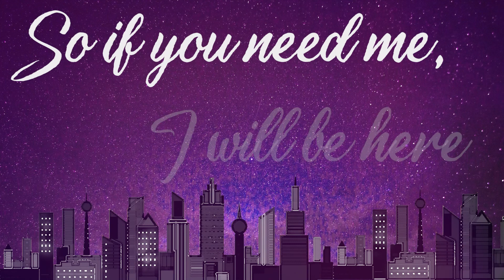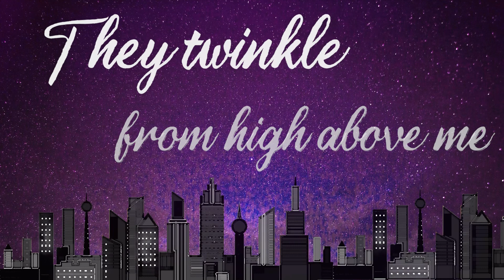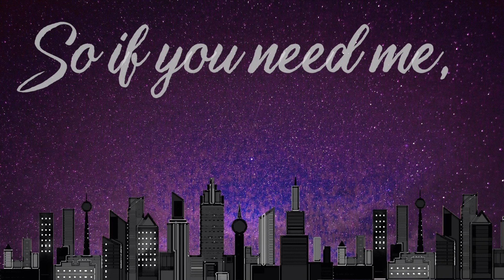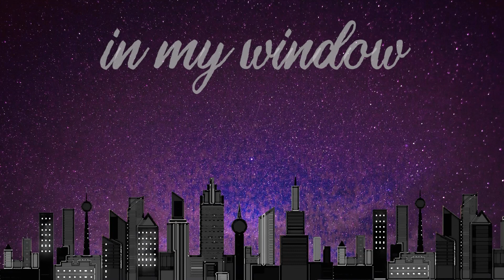Windows (feat. Sarah Frank) - Lyric Video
Song: Windows
Album: Windows
Artist: Melina Coolen
Featured Vocalist: Sarah Frank

Amazon Music